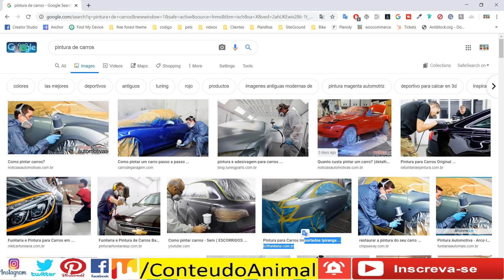O que fazer depois de trocar mais de 50% da cor externa do carro ? Reemitir documentação fantasia!